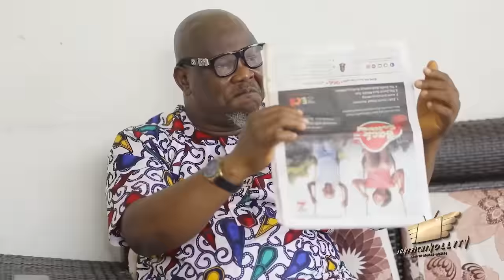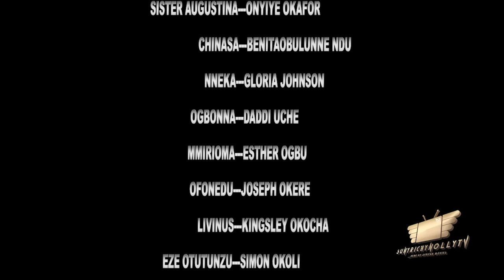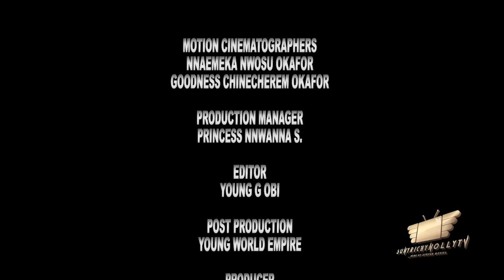NEW* MARRIAGE PROPHECY - FREDERICK LEONARD, UGEZU J. UGEZU & IBIWARI ETUK EXCLUSIVE NOLLYWOOD MOVIE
In this part of our world, the seers and the prophets have done more harm in marriages and homes than civilization and development have to our cultural heritage. This young man's life (JEKWU) has been in shambles and prophecies coming from his corners cannot save him. Watch as the drama evolve and see how the story ends